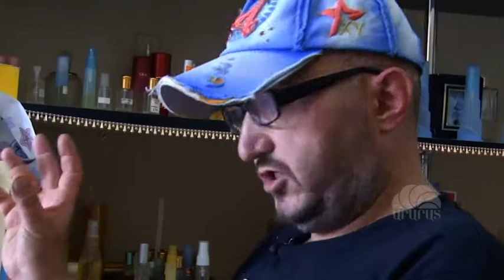Տոհմածառ/ Հաղորդում 15